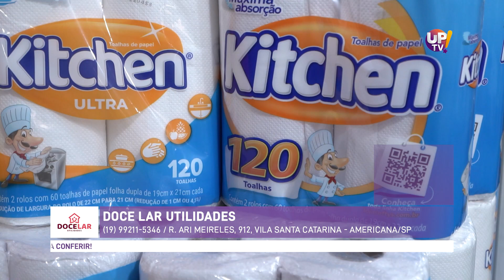Doce Lar UP TV! | 28/10/2022